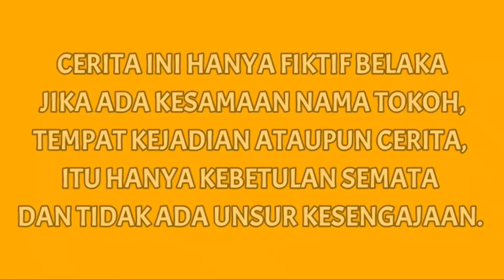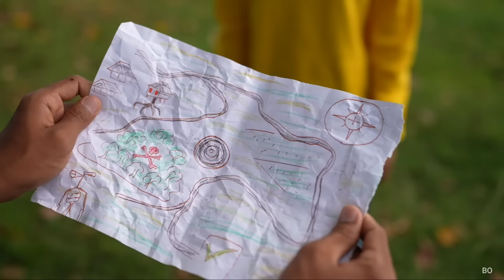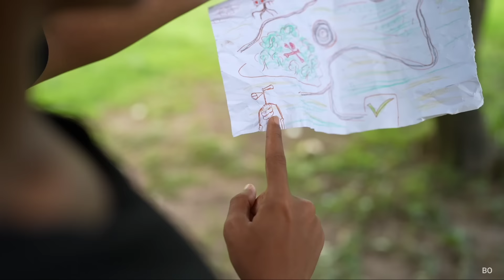JAGOAN SEASON 2 Eps 44 | Mikael Family